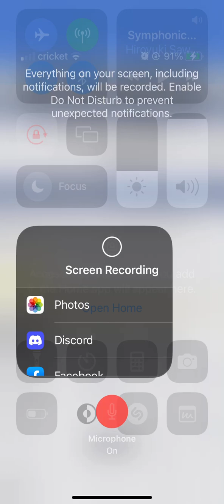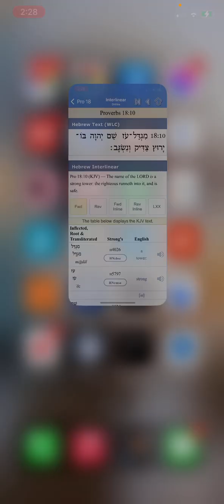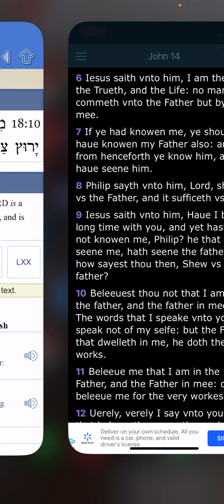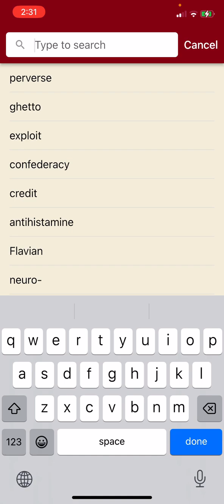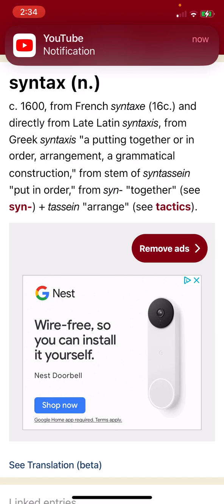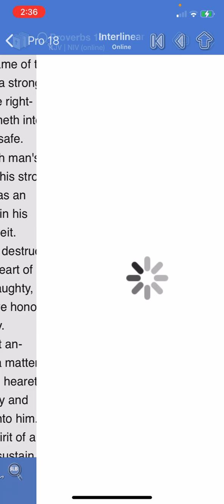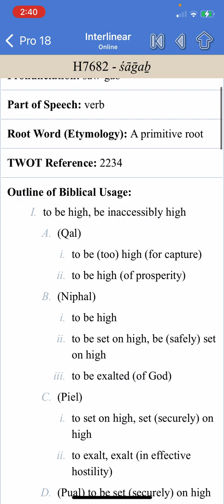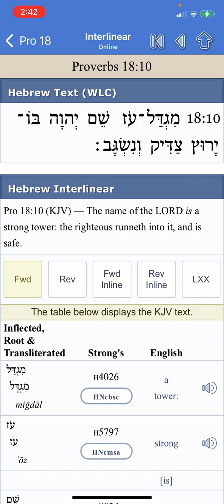Proverbs 18:10 Ba Ibaryath